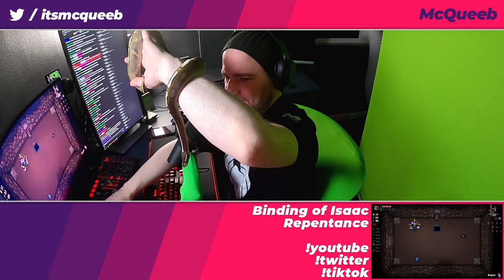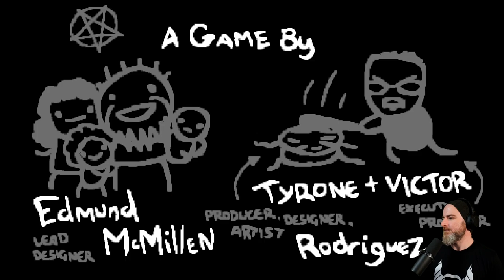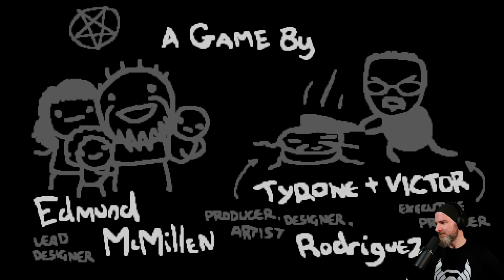10 Hours of Binding of Isaac: Repentance - McQueeb Stream VOD 04/27/2021